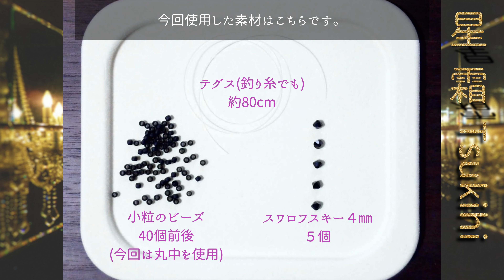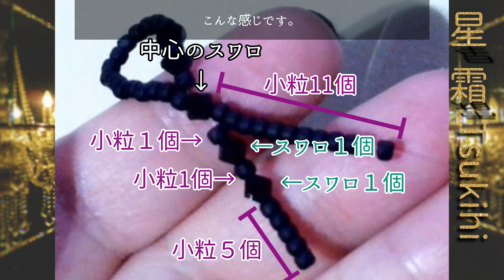【簡単/DIY/Bead】シンプルなウロボロスリング(無限大記号) Easy and simple Ouroboros ring(Infinity symbol)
無限大記号の様なウロボロスリングを作ってみました。
シンプルな形をしているので合わせやすく、
簡単にＤＩＹ出来ます。
よかったら是非作ってみて下さい。

I made a Ouroboros sling like an infinity symbol.
Because it has a simple shape, it is easy to match,
You can DIY easily.
Please make it if you like.

サイズ調整については、無限大記号の両端の小さなビーズを増減させたり、
裏側を編んでいる部分で行ってください。

To adjust the size, increase or decrease the small beads at both ends of the infinity symbol,
or make a knit on the back side.

テグスを二重、三重と、幾度も通すので、少しだけ緩めにすると良いかと思います。
I will pass the Tegus twice or three times, so I think it's better to loosen it a little.

ご覧くださり有難うございます。
個人的なゆるーい趣味チャンネルへ、ようこそお越しくださいました。

主に、深夜こっそりと手芸や工作を楽しんでおります。
よかったら暇つぶしのお供に。

Welcome to our personal loose hobby channel.

Mainly, I enjoy secretly handicrafts and crafts at midnight.
If you like it, you can use it to kill time.

ЖЖЖЖЖЖЖЖЖЖЖЖЖЖЖЖЖЖЖЖЖЖЖЖЖЖЖЖЖЖЖЖЖЖЖ

この動画はフリー素材を使用しています。

〇。〇。〇。　MUSIC　。〇。〇。〇
・かまタマゴ

〇。〇。〇。　ＳＥ　。〇。〇。〇
・無料効果音で遊ぼう！

〇。〇。〇。　PHOTO　。〇。〇。〇
・Krivec Ales
・Franck V.

〇。〇。〇。　ILLUST　。〇。〇。〇
・十野七

表示漏れなどありましたら、ご一報下さると助かります。
We do not abandon the copyright, so please refrain from commercialization.

ЖЖЖЖЖЖЖЖЖЖЖЖЖЖЖЖЖЖЖЖЖЖЖЖЖЖЖЖЖЖЖЖЖЖЖ